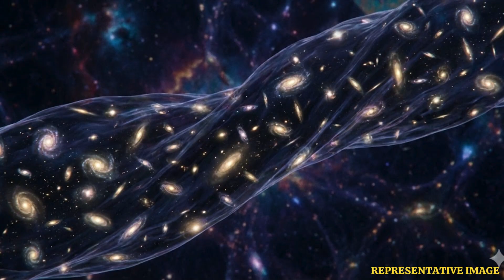Space Gets Weirder: 2025’s Most Bizarre Cosmic Events Explained | WION Podcast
In this episode, we explore the strangest cosmic discoveries of 2025, from a record-breaking interstellar comet and a hidden quasi-moon to massive black-hole mergers and a star caught in its final explosive moments. Scientists also uncovered a spinning dark-matter filament, a golden comet, and an impossibly fast asteroid completing rotations in minutes. These extraordinary events have reshaped our understanding of the universe and raised bold new questions about how strange and unpredictable space can be. Join us as we decode the weirdest year the cosmos has revealed so far.